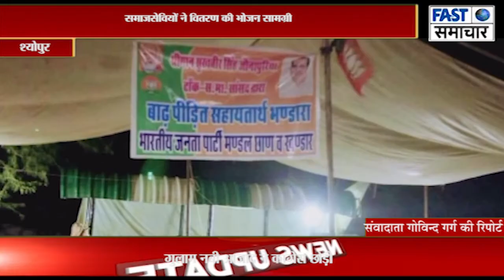श्योपुर में बाढ़ ने बिगाड़े हालात तो ग्रामीणों का फुट पड़ा दर्द